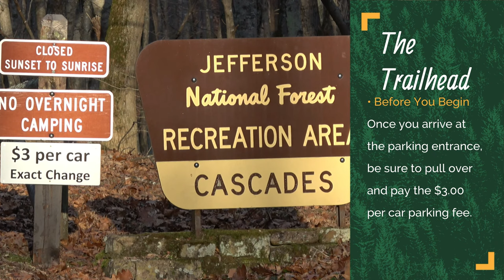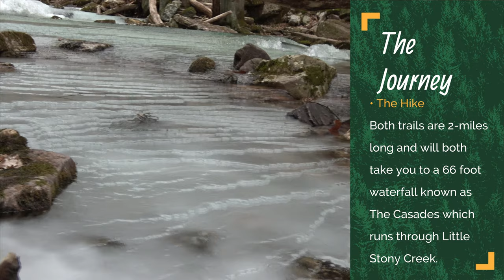Amazing Frozen Waterfall: Cascades Winter Hiking Guide 4K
Located in Giles County, Virginia, the Cascades is an amazing 66 foot waterfall. This short 4-mile round trip hike is great for families of all sizes. During the Winter this amazing waterfall freezes over creating a beautiful site.

Start every hiking adventure with Paul Expeditions. Our hiking guides will show you the best locations in your area for viewing spectacular summits, waterfalls, caves, and much more. Every guide has a detailed and printable map for your adventure along with short 4k video guides detailing main points of the hike. Have further questions?

Be sure to check out our friends for some amazing hiking gear and stories!